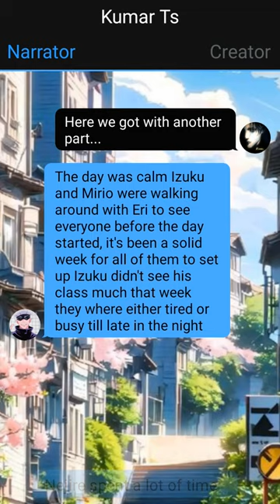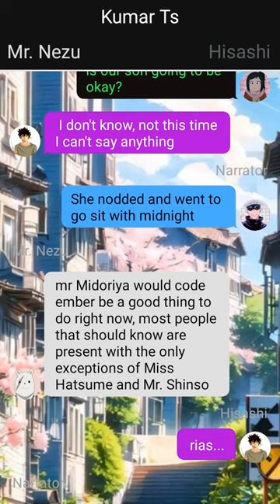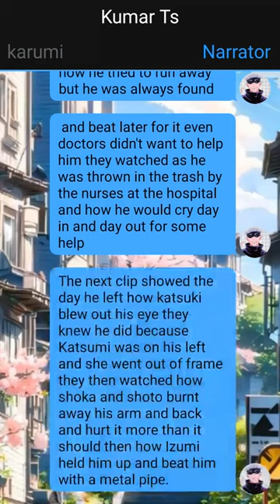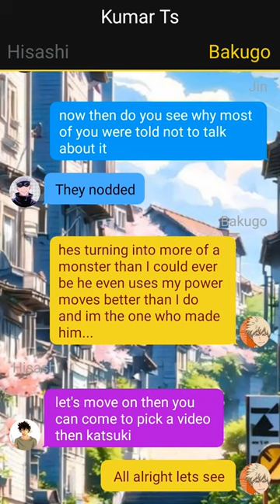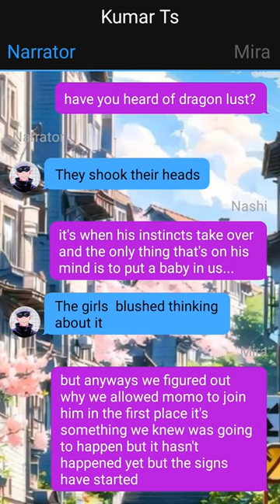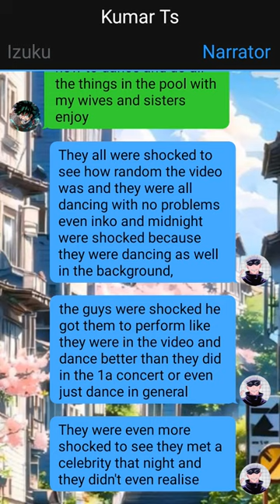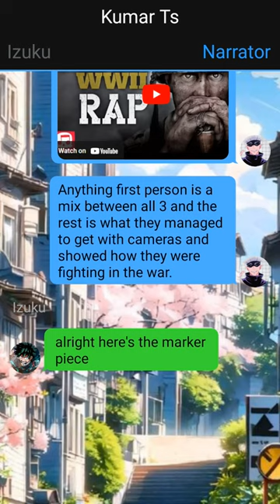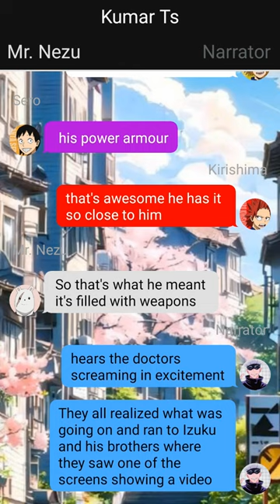Izuku's Secret~{Secrets Are Meant To Be Kept}~{Izuku X Harem}~10 -- MHA Texting Story